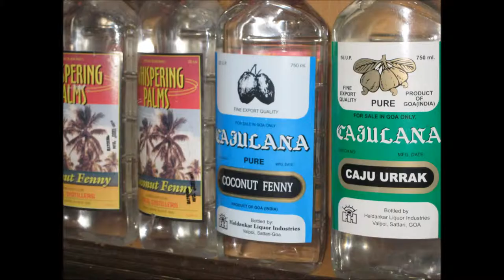Maddancho Soro By Tony Carr and Chris Perry